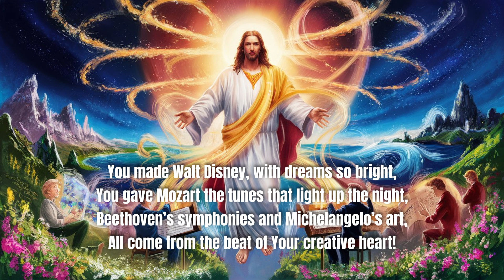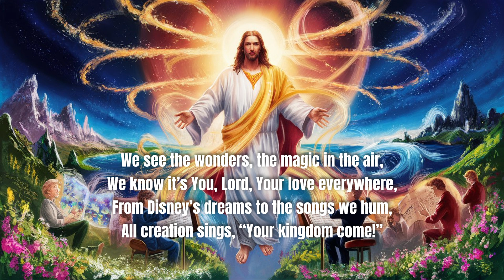Creator of all things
Verse 1:
Stars in the sky, flowers on the ground,
Every thing that we see all around,
mountains so high, oceans so blue,
There’s nothing that wasn’t made by You!

You made Walt Disney, with dreams so bright,
You gave Mozart the tunes that light up the night,
Beethoven’s symphonies and Michelangelo’s art,
All come from the beat of Your creative heart!

Chorus:
Creator of all things, all belongs to You,
Every masterpiece, every dream come true,
The canvas of the world, You paint it all anew,

Verse 2:
Joy in our hearts, songs that we sing,
You’re the source of it all, You’re the ultimate King,
Minds that think, and hands that create,
From Da Vinci’s designs to the stories we relate!

You’re the spark behind the genius we adore,
In every masterpiece, we see You more and more,
The beauty in the world, the wonders we find,
All point back to You, the Author of all time!

Bridge:
Beat in our hearts to thoughts in our minds,
You’ve woven it all in Your grand design,
Beauty of the earth, stars in the sky,
All whispers of Your love, a heavenly sign!

Outro:
We see the wonders, the magic in the air,
We know it’s You, Lord, Your love everywhere,
From Disney’s dreams to the songs we hum,
All creation sings, “Your kingdom come!”

All we cherish, every moment too,
The beauty of creation, Your love so true,